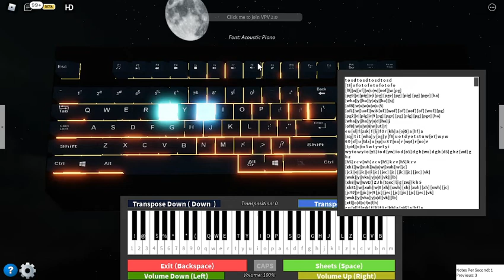practicando piano de chill B)